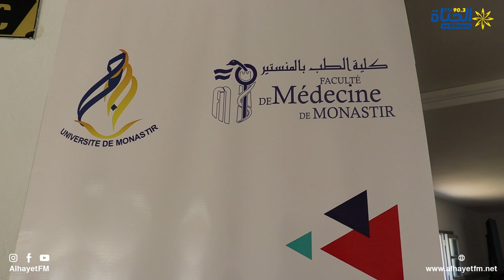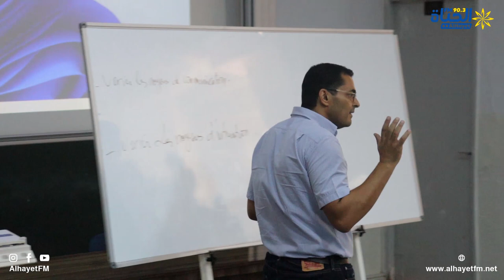ECOLE DE PEDAGOGIE DE LA FMM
الدكتور شرف الدين العامري يتحدث للحياة أف أم